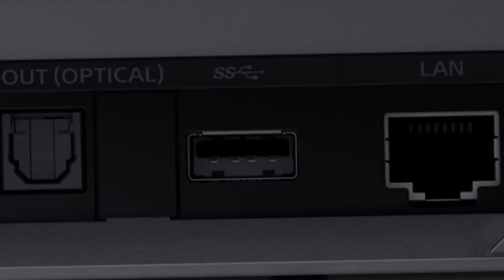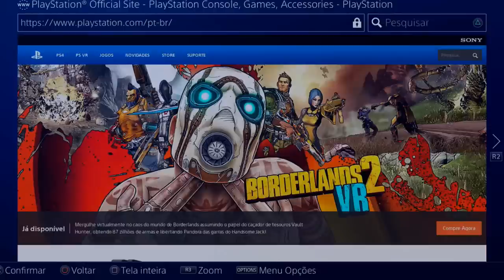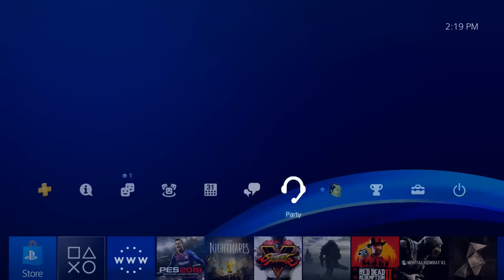DICA: USE MOUSE E TECLADO NO PS4!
É muito simples utilizar MOUSE e TECLADO no seu PS4!

ENTRE EM CONTATO COM A GENTE:

Cadastre agora!